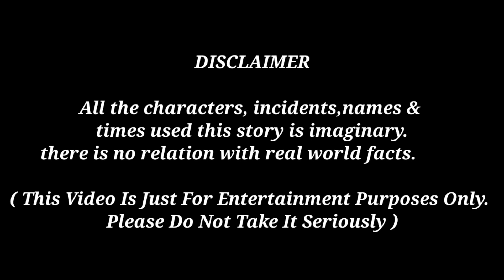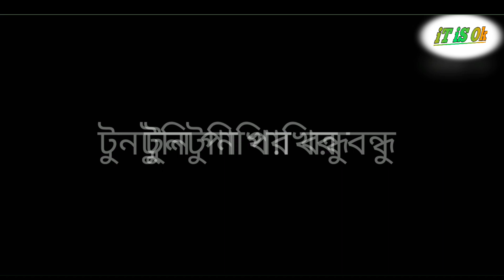টুনটুনি পাখি | Tuntuni Pakhir golpo | Bangla Cartoon Video Tuntunir golpo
টুনটুনি পাখি | Tuntuni Pakhir golpo | Bangla Cartoon Video Tuntunir golpo | it is ok

Tuntuni Pakhir golpo bangla cartoon
Cartoon Video Bangla tuntunir golpo
Tuntunir golpo
Tuntuni Pakhi